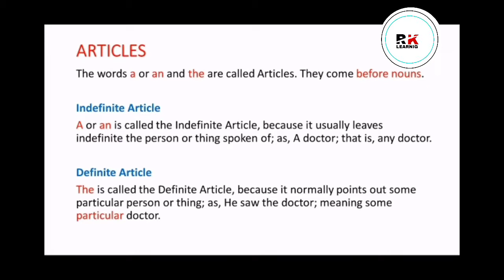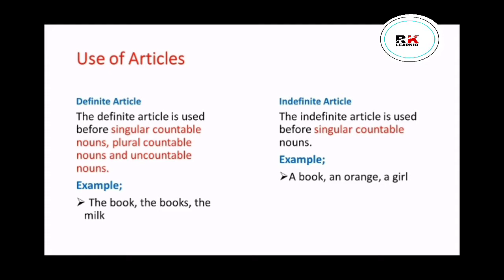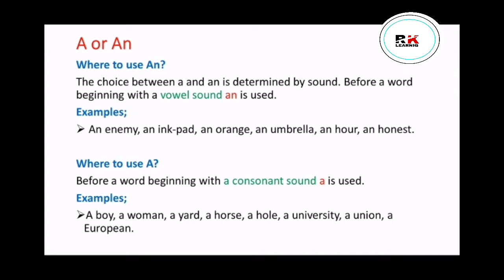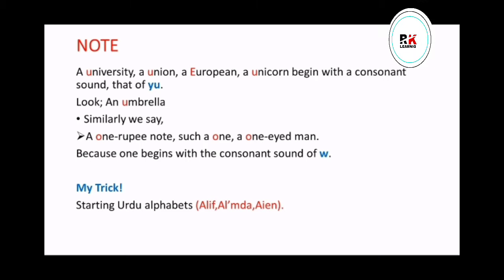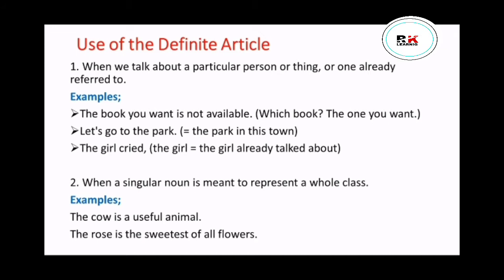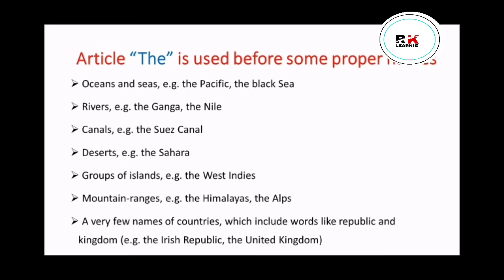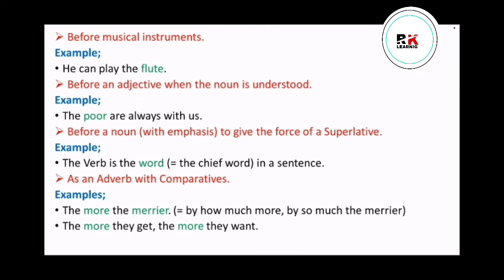Articles in English grammar | A,An , The| articles in Urdu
Hi friends. ,
     Friends in this video you will learn about articles. After watching this video you will understand
1: articles ?
2: types of articles.
3: the usage of articles.
4: difference between definite and indefinite articles

Some important topic's link are given below

Links of parts of speech are given below.

articles